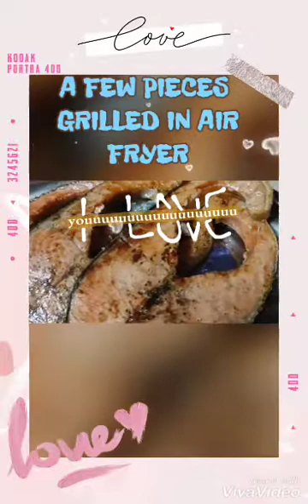GRILLED SALMON FOR DINNER 12 SEPTEMBER 2021